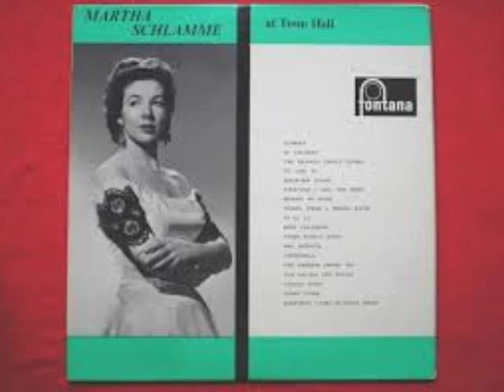מרתה שלמה- יראקינה -יוונית- martha schlamme- yerakina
Kinise i Yerakina
ya nero krio na feri.

Refrain

Drun drun drun drun drun
ta vrakhiolya tis vrondhun.

Ki'epese mes sto pigadi
ki'evghale foni megali.

K'etrekse o kosmos olos
k'etreksa ki'ego o kaimenos.

Yerakina tha se vghalo
ke yineka tha se paro.

Yerakina went out to the well
to draw fresh/cold water

Chorus

Making its bracelet

It fell into the well,
While shouting very extremely.

Everyone started to run,
And me too.

Yerakina, I will save you
And you will become my wife